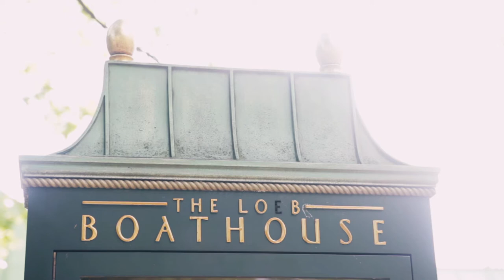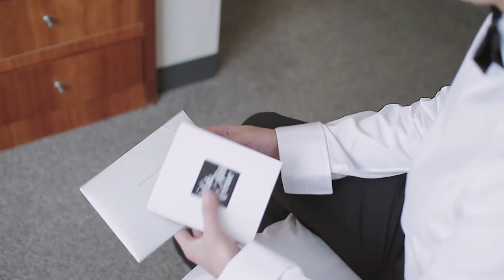CLY MINA+JAMES SHORT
Mina + James Wedding Highlights
VENUE: The Central Park Boathouse
FLORIST: Cress Floral Decorators
MAKEUP & HAIR: Vicky C5
Cly by Chung